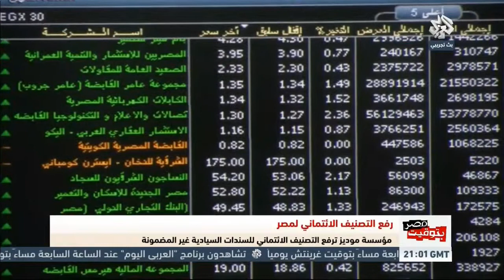تعرف على أهم مواضيع حلقة بتوقيت مصر | 08-04-2015